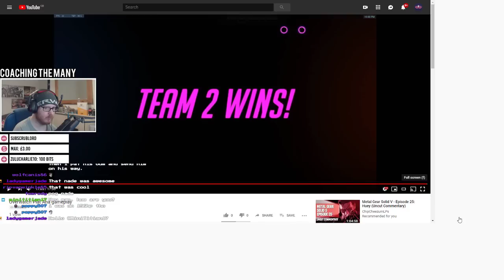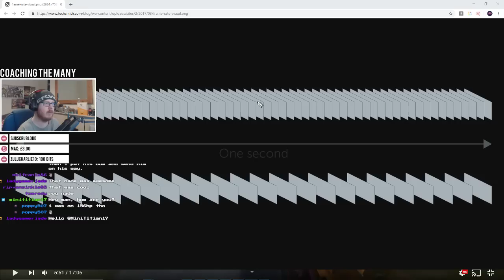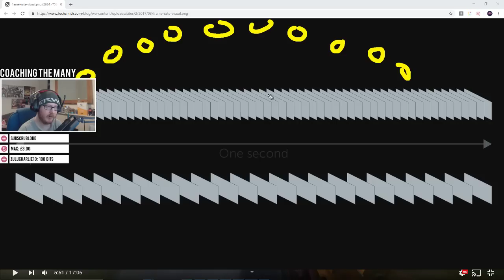Outheal EVERYTHING and WIN | Ana Coaching the Many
Coaching the Many is a series on Twitch in which OneAmongstMany goes over viewer videos, providing coaching and tips while explaining various game concepts, followed by a discussion and Q&A afterwards to answer any questions the viewers may have!

To get your footage reviewed on Coaching the Many, send your footage to - include the hero name and [Rank] in the title, plus a description and a youtube link in the email itself! You'll have to record it yourself, of course! If you are a TWITCH SUBSCRIBER, include that in the title!

Come by and say hello!

Stream Schedule:
Thursday to Monday (UK Times!)
7pm - 10pm on non-OWL days
3-hours before OWL start on OWL days!